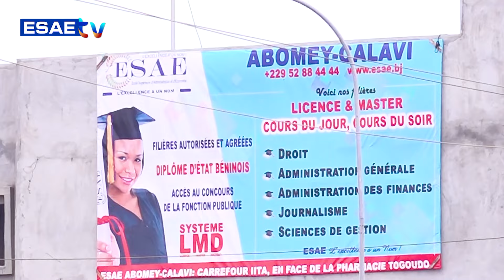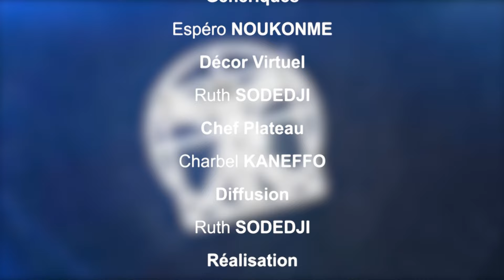ECOLE DU VERSEAU DU MARDI 21 MAI 2024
*ECOLE DU VERSEAU" de ce MARDI 21 MAI 2024*

🌍🇧🇯 *THÈME: Analyse du Destin : Entre Aptitude, Attitude et altitude*